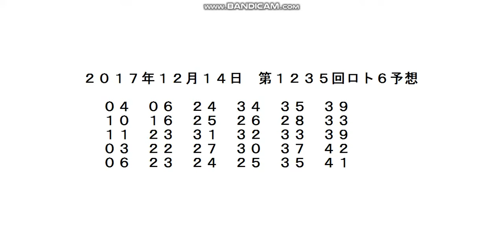2017年12月14日 第1235回ロト6予想